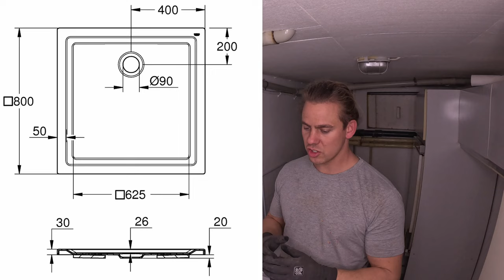Heizungsnischen ZUMAUERN & HORROR-Fliesen wie ein Profi entfernen! / Aus ALT, mach NEU! Episode 4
🔥 Neuer Look, weniger Aufwand: Heizungsnischen perfekt zumauern & harte Fliesen spielend leicht entfernen! 🔨 In diesem Video zeige ich euch, wie ihr Heizungsnischen, die durch die Installation einer Fußbodenheizung überflüssig geworden sind, professionell zumauert – für eine glatte Wand ohne Kompromisse! Doch das ist nicht alles: Erfahrt außerdem meine besten Tipps und Tricks, wie ihr selbst die hartnäckigsten Fliesen mühelos vom Boden löst. Lasst euch inspirieren und macht euer Zuhause fit für die Zukunft – ohne Stress und mit maximalem Erfolg!

Ich bin/ wir sind auch sehr sozial veranlagt:

♂Joel: joel__white

♀Caro: garten_tante